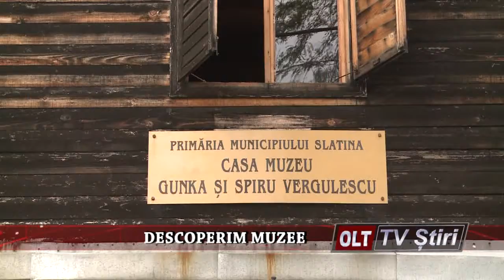DESCOPERIM MUZEE 2407